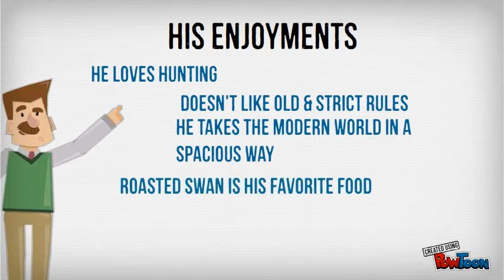The Canterbury Tales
Monk-- Created using PowToon -- Free sign up . Make your own animated videos and animated presentations for free.  PowToon is a free tool that allows you to develop cool animated clips and animated presentations for your website, office meeting, sales pitch, nonprofit fundraiser, product launch, video resume, or anything else you could use an animated explainer video. PowToon's animation templates help you create animated presentations and animated explainer videos from scratch.  Anyone can produce awesome animations quickly with PowToon, without the cost or hassle other professional animation services require.